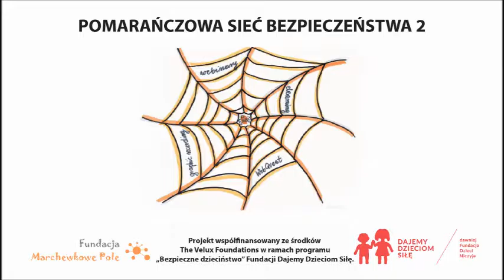Gimnazjum w Połajewie2